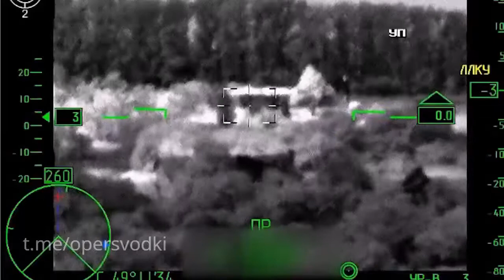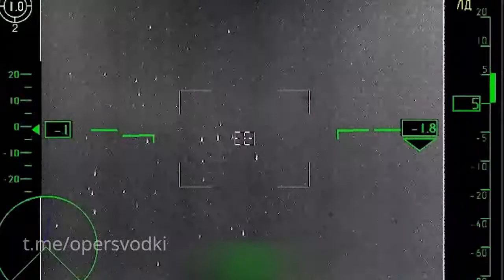Exclusive footage of the work of the aviation group "V" and the destruction of enemy equipment.